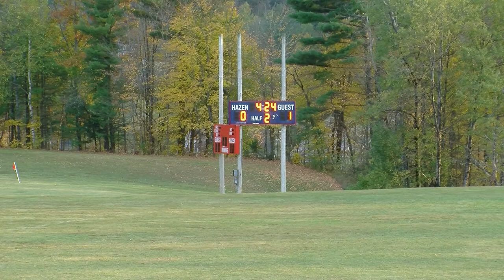Hazen Girls Soccer Playing Oxbow: October 9, 2020